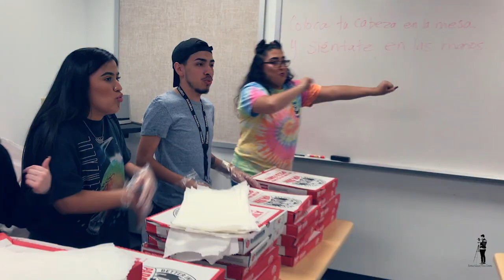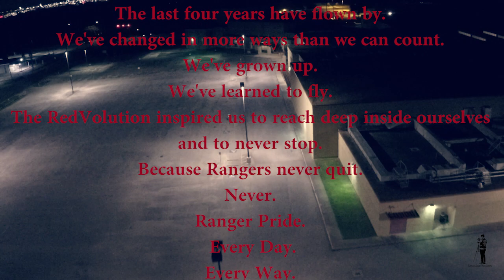B.F. Terry High School Graduation 2017 Video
Video by Roman Salazar with THS-TV. Music "The Best Day Of My Life" by American Authors.